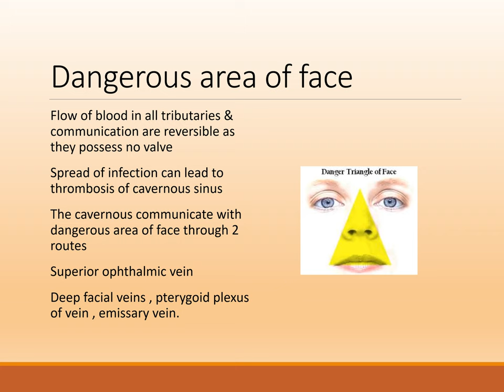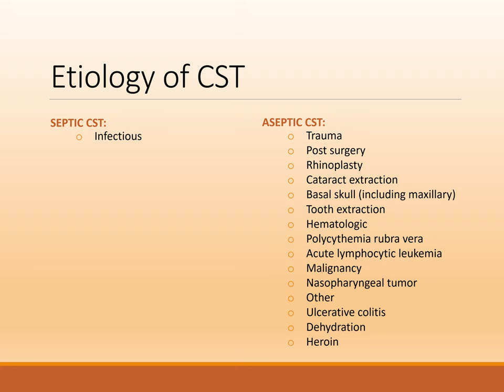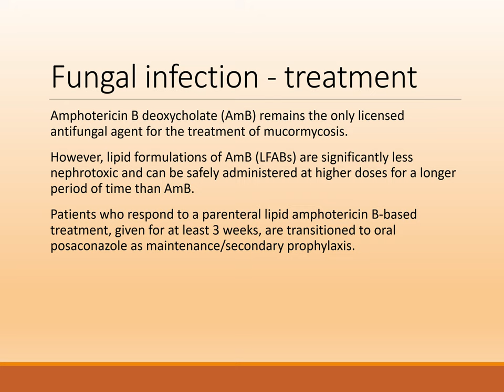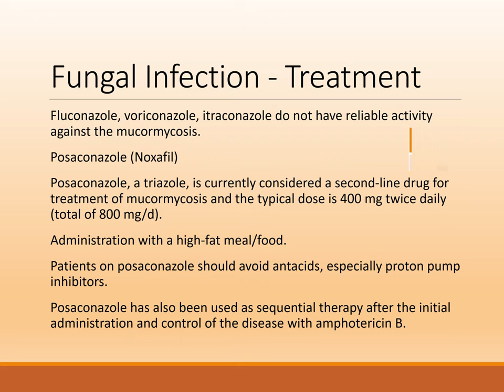Cavernous Sinus Thrombosis PPT (Slide Presentation)